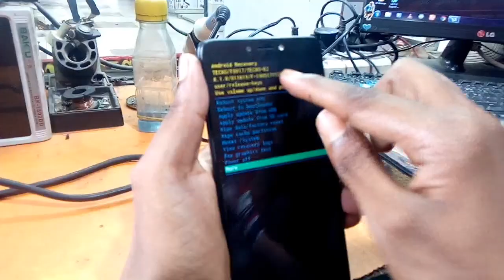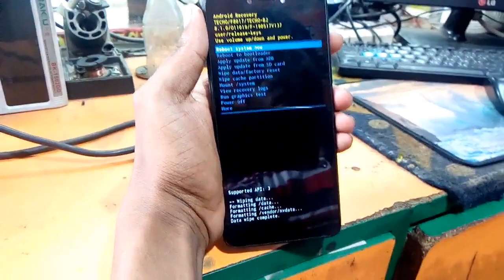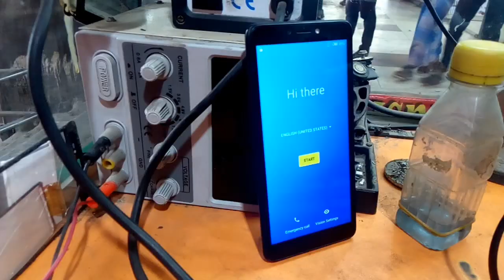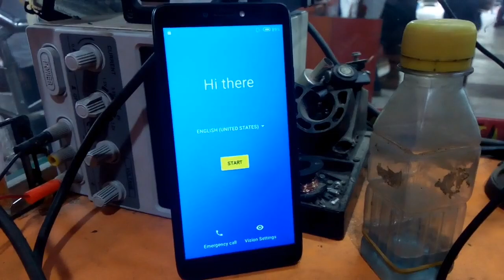Tecno Pop 2 Pro B2 Reset Hard Reset Pattern Pin Password Unlock